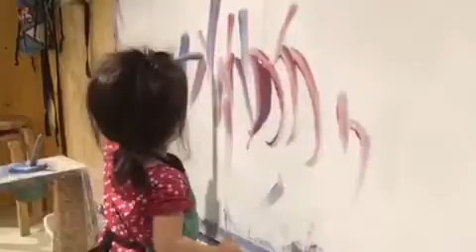Our Little Basquiat